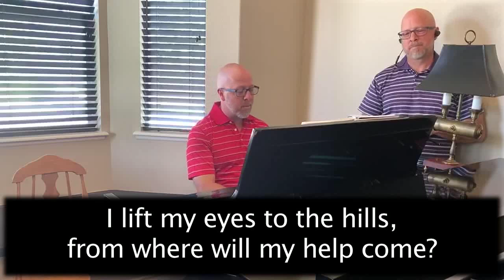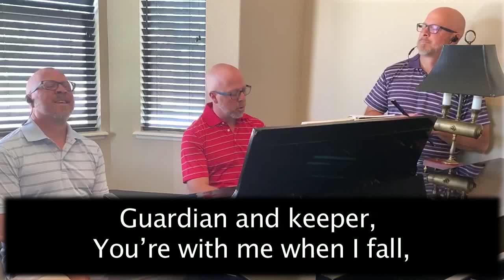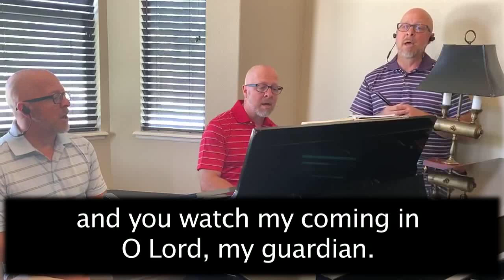The Corey Trio: I Lift My Eyes to the Hills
I Lift My Eyes to the Hills as performed by Head Pastor Corey Nelson, in triplet. From the 6/28/20 9am Service